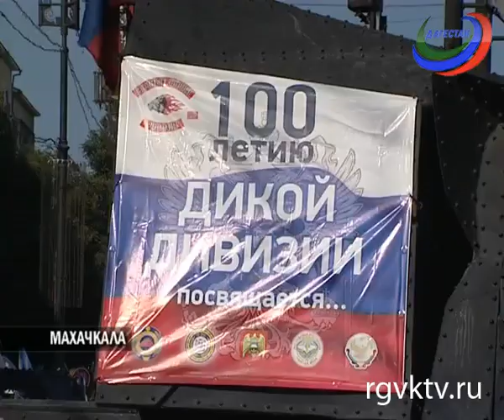В Дагестан прибыли участники мотопробега, посвященного 100-летию создания "Дикой дивизии"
Телеканал РГВК Дагестан, автор Раисат Юсупова

 Махачкала встретила участников общероссийского мотопробега, посвященного 100-летию создания Кавказской конной дивизии. Он проходит по маршруту «Москва – Севастополь – Черкесск – Пятигорск – Нальчик – Магас - Грозный – Махачкала». Байкеры межрегиональной общественной организации «Ночные волки». К ним присоединились и представители дагестанского мотоклуба «Черные орлы», всего около 100 мотоциклистов. Они проехали по главным улицам города. Уже на центральной площади столицы участников столь масштабной акции приветствовал глава Дагестана Рамазан Абдулатипов. Здесь же прошло грандиозное байк-шоу.